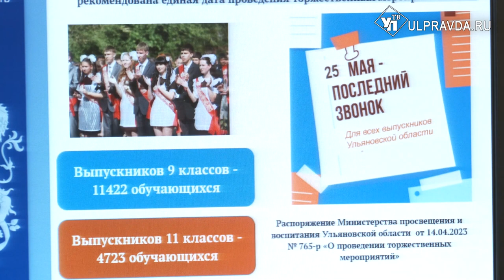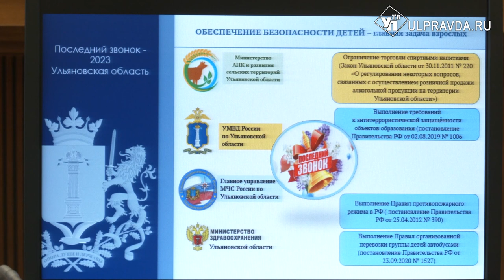Юбилейный звонок и работа для подростков. Что обсуждали на штабе по комплексному развитию региона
В правительстве Ульяновской области состоялось еженедельное заседание штаба по комплексному развитию региона. Подробности из зала заседаний у Валентины Никоновой.